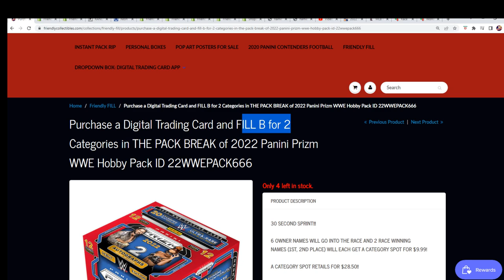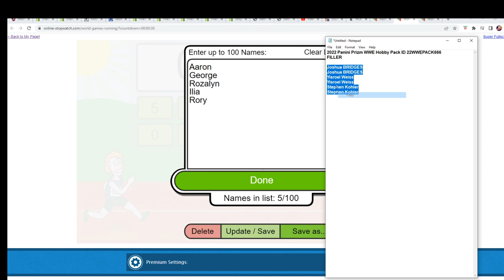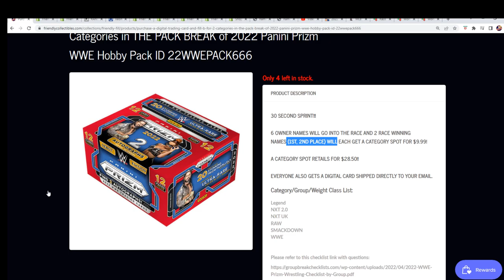2022 Panini Prizm WWE Hobby Pack FILLER ID 22WWEPACK666